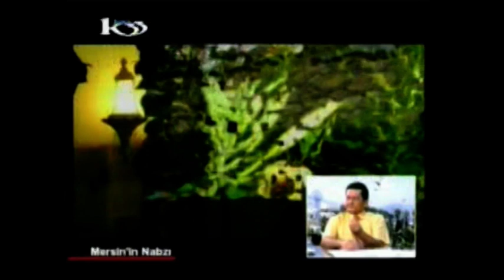Ezan Çiçeği, ezan okunurken açılan çiçek. Söğüt Villaları KANAL 33 MERSİN’İN NABZI Fatih ALKAR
EZAN ÇİÇEĞİ Ezan Çiçeği; akşam ezanı okunduğu esnada açılmaya başlar.
Çıplak gözle çiçeğin açılışını izleyebilirsiniz. İzlediğinizde etkileneceksiniz.
Ezan çiçeği Bekiralanı Söğüt Villaları
KANAL 33 MERSİN’İN NABZI Fatih ALKAR İbrahim ÖNGÜ